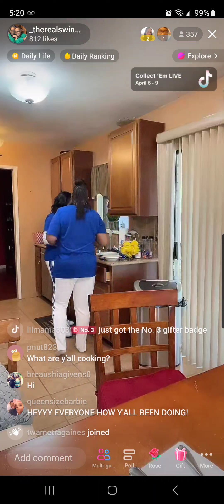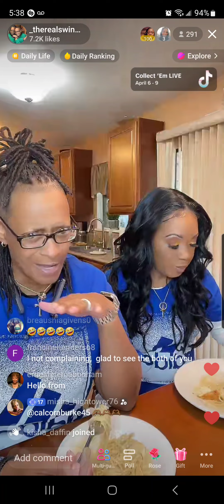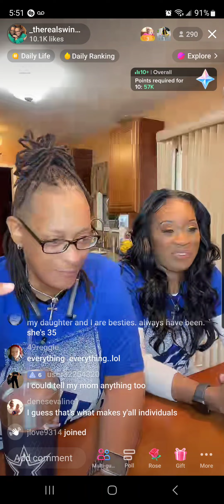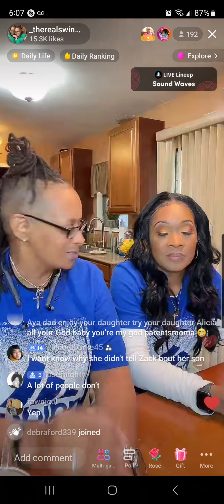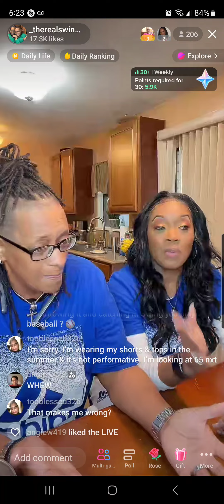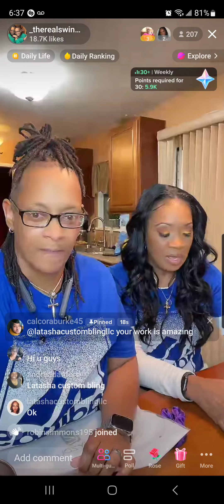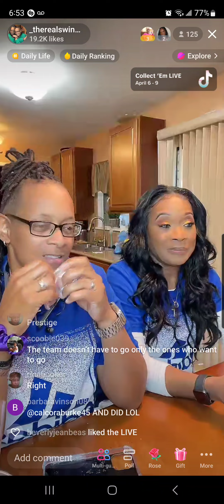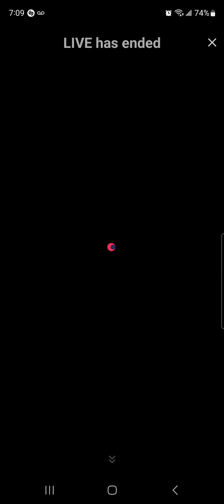"Gettin' Wisdom From Wisdom" SWV & Escape + Zatima Recap